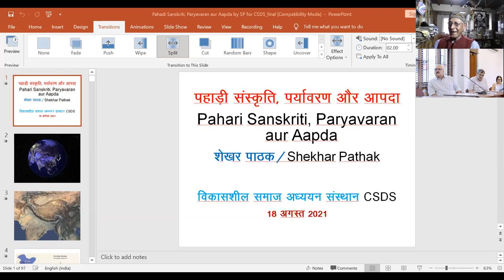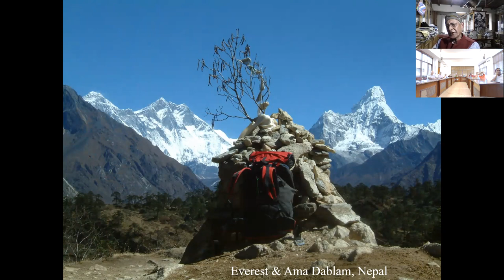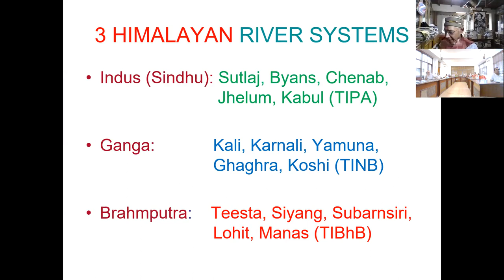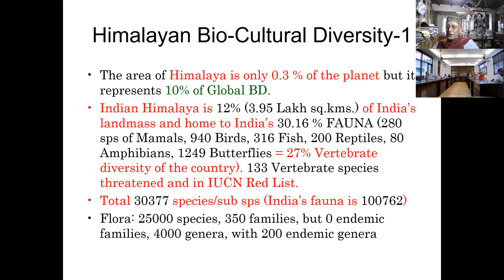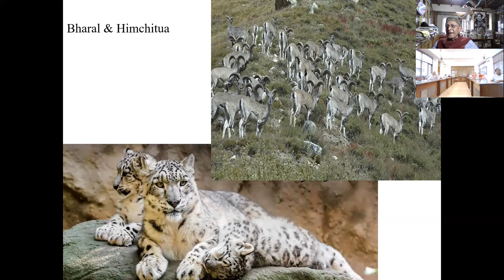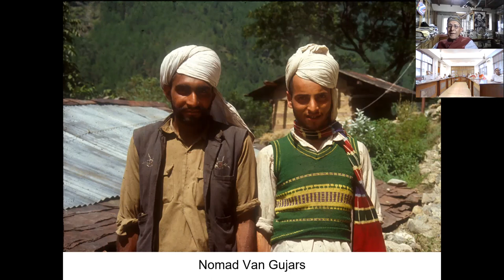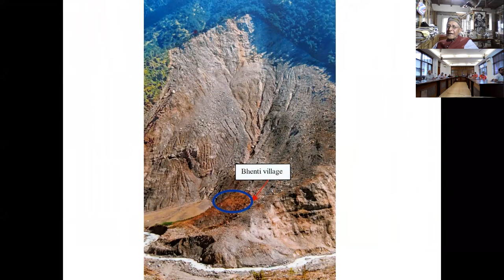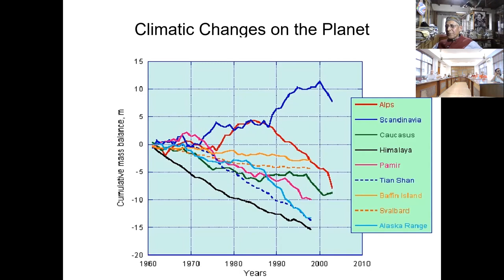Shekhar Pathak, Pratiman Vyakhyan Mala Lecture on 'Pahadi Sanskriti, Paryavran aur Aapda'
भारतीय भाषा कार्यक्रम, सीएसडीएस द्वारा आयोजित
प्रतिमान-व्याख्यान शृंखला में आपका स्वागत है

पहाड़ी संस्कृति, पर्यावरण और आपदा

वक्ता: शेखर पाठक

अध्यक्षता: अभय कुमार दुबे

18 अगस्त 2021, चार बजे
गोष्ठी Zoom पर होगी।
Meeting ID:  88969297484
Passcode: csdsdelhi

विषय-सार: संस्कृति, पर्यावरण और आपदा तीनों का मूल रिश्ता भूगोल और उससे जुड़े भूगर्भ से है। हिमालय का पर्यावरण और आपदाएँ एक-सी उम्र वाली हैं, इसमें सिर्फ़ संस्कृति बाद में आई है, मनुष्य के साथ। जब-जब मनुष्य ने पर्यावरण से समझौता किया, प्रकारान्तर में उसे उसका लाभ मिला। आपदाएँ फिर भी थीं और मनुष्य उनसे समायोजन कर लेता था। अब आपदाओं में मनुष्य द्वारा की गई अति का दुष्परिणाम जुड़ गया है, जिससे ये बहुगुणित हो गई हैं, अब अनेक सालों में नहीं, सालाना होने लगी हैं। सामाजिक और आर्थिक जीवन प्राकृतिक सम्पदाओं की क़ीमत पर सम्पन्न होना चाहता है। जलवायु परिवर्तन अनेक आपदाओं का समुच्चय है और आगामी अनेक संकटों को जन्म देगा। कॉरपोरेटों को बिक रही राज्य व्यवस्था के निकम्मेपन के दौर में समाज इससे लड़ने की ऊर्जा से अभी तक तो लैस नहीं है। इस व्याख्यान में इन तीनों विषयों को छूने का प्रयास होगा।

शेखर पाठक प्रख्यात पर्यावरणविद, कार्यकर्ता और इतिहासकार। कुमाऊँ विश्वविद्यालय, नैतीताल, के पूर्व-प्रोफ़ेसर, नेहरू स्मारक संग्रहालय व पुस्तकालय के पूर्व-फ़ेलो, और पहाड़ संस्था व पत्रिका के संस्थापक-संपादक। हालिया कृतियाँ: दास्तान-ए-हिमालय और हरी-भरी उम्मीद।

अभय कुमार दुबे विकासशील समाज अध्ययन पीठ में प्रोफ़ेसर और भारतीय भाषा कार्यक्रम के निदेशक हैं।